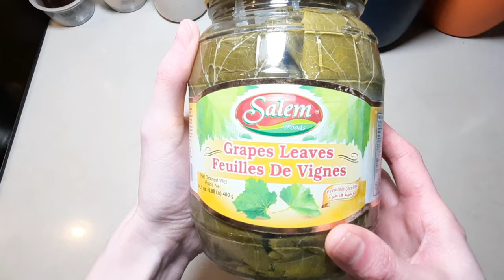ПРОГРАММА ПЕРЕДАЧ НА СЕГОДНЯ😊СЕМЕЙНЫЙ ДНЕВНИК ВЫХОДНЫХ🇨🇦Готовлю Еду, Дзюдо, Закупка и Прогулка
Добро пожаловать в мой ютуб канал влог или дневник о жизни в Канаде! 🍁 Мы живем в Онтарио, городе Торонто уже много лет. Сегодня я поделюсь с вами одним из обычных дней из моей жизни в Канаде. Этот влог будет особенно насыщен моментами из наших выходных дней. Куда ходили, что делали, какая погода, разные новости и конечно что кушали.

🍁 We have been living in Ontario, the city of Toronto for many years. Today I will share with you one of the usual days of my life in Canada. This vlog will be especially packed with moments from our weekend. Where we went, what we did, what the weather was like, various news and, of course, what we ate.
Home & Cozy Vlog. Where we went, what we did, what the weather was like, various news and, of course, what we ate.